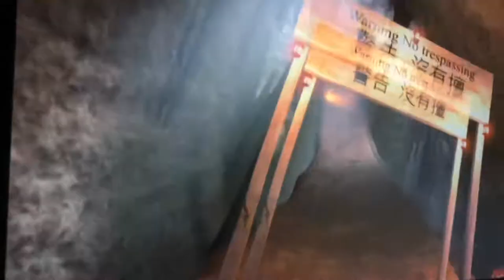Wall of China | Science City Kolkata | Tourist place in kolkata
The Great Wall of China is a series of fortifications that were built across the historical northern borders of ancient Chinese states and Imperial China as protection against various nomadic groups from the Eurasian Steppe. Several walls were built from as early as the 7th century BC, with selective stretches later joined together by Qin Shi Huang (220–206 BC), the first emperor of China. Little of the Qin wall remains. Later on, many successive dynasties built and maintained multiple stretches of border walls. The best-known sections of the wall were built by the Ming dynasty (1368–1644).

Apart from defense, other purposes of the Great Wall have included border controls, allowing the imposition of duties on goods transported along the Silk Road, regulation or encouragement of trade and the control of immigration and emigration. Furthermore, the defensive characteristics of the Great Wall were enhanced by the construction of watchtowers, troop barracks, garrison stations, signaling capabilities through the means of smoke or fire, and the fact that the path of the Great Wall also served as a transportation corridor.

The frontier walls built by different dynasties have multiple courses. Collectively, they stretch from Liaodong in the east to Lop Lake in the west, from the present-day Sino–Russian border in the north to Tao River (Taohe) in the south; along an arc that roughly delineates the edge of the Mongolian steppe; spanning 21,196.18 km (13,170.70 mi) in total. Today, the defensive system of the Great Wall is generally recognized as one of the most impressive architectural feats in history.

wall of china
kolkata tourists place

wall of china
kolkata tourists place

wall of china
kolkata tourists place

wall of china
kolkata tourists place

wall of china
kolkata tourists place